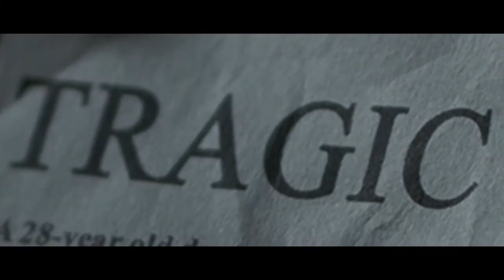The Waiting Room Trailer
A trailer for the short movie "The Waiting Room" directed by Robert Perkins